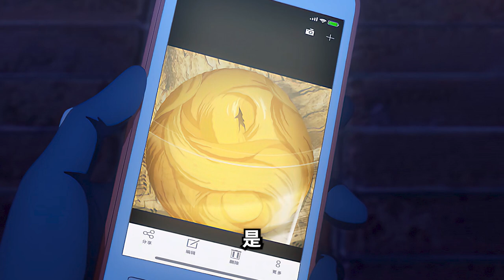《龙族》第三季 第24集：在日本当牛郎？